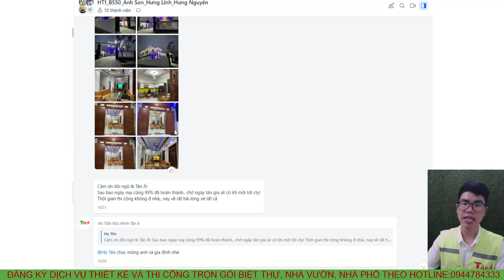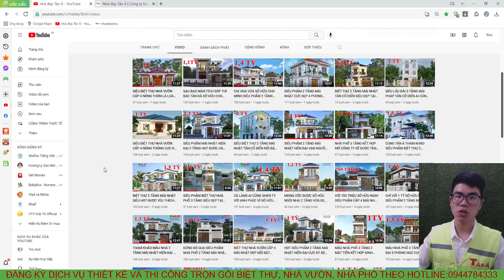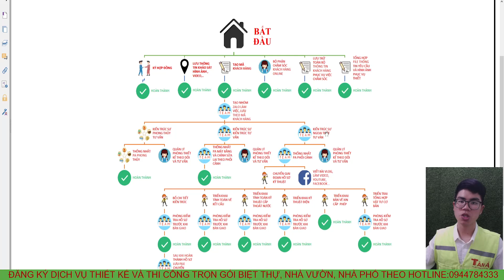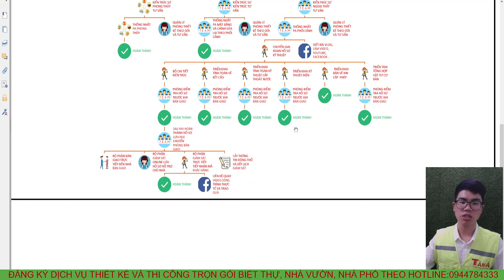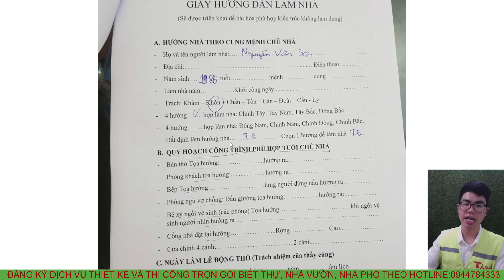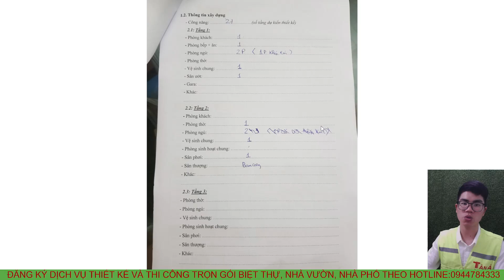SIÊU PHẨM 2 TẦNG MÁI NHẬT HIỆN ĐẠI CỰC KỲ BẮT MẮT ANH SƠN VỪA SỞ HỮU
Mặt bằng công năng:
Tầng 1:  PHÒNG KHÁCH, PHÒNG BẾP+ĂN, 2 PHÒNG NGỦ, 1 NHÀ VỆ SINH, SÂN RỬA
Tầng 2: PHÒNG THỜ, PHÒNG SINH HOẠT CHUNG, 2 PHÒNG NGỦ, 1 NHÀ VỆ SINH, SÂN PHƠI, BAN CÔNG.
+ Người làm video: Nguyễn Anh Hào
+ Mô tả : Nhà  A SƠN - NGHỆ AN
+ Kích thước: 8 x12m